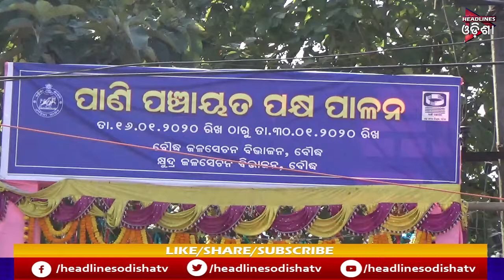ବୋୖଦ୍ଧ ରେ ପାଣି ପଞ୍ଚାୟତ ...